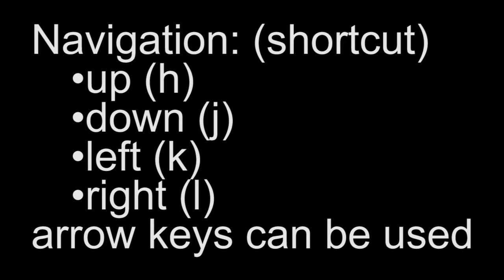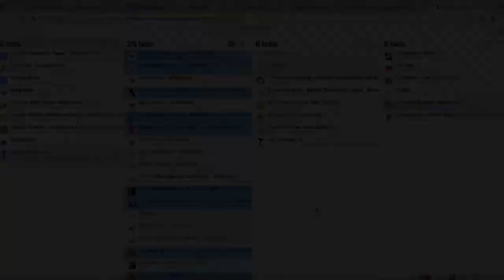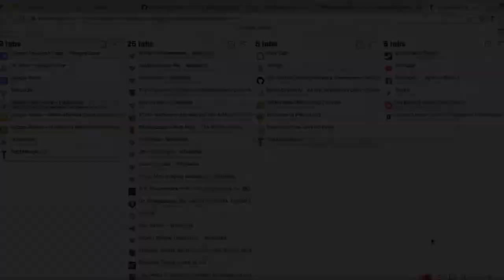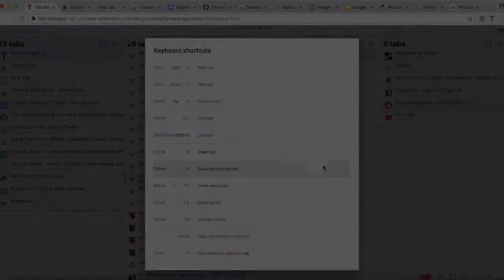Tab Manager v2 0.5.6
Basic usage.